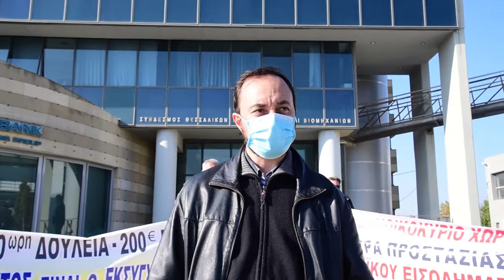ΔΗΛΩΣΗ Γ. ΣΚΟΚΑ - ΕΞΩ ΑΠΟ ΤΑ ΓΡΑΦΕΙΑ ΤΟΥ ΣΥΝΔΕΣΜΟΥ ΒΙΟΜΗΧΑΝΩΝ ΘΕΣΣΑΛΙΑΣ